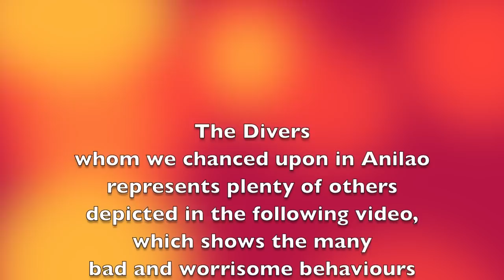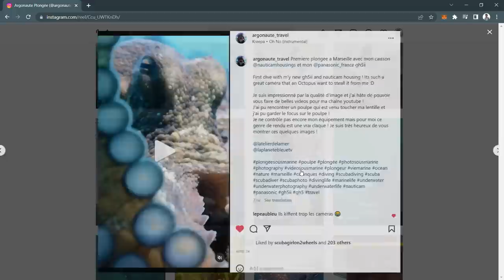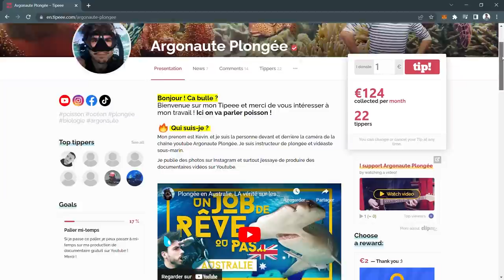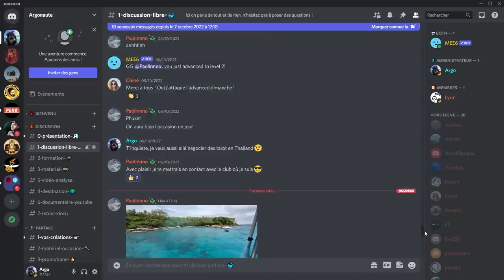PLONGEURS IRRESPONSABLES 😡... Pitié ne faites pas ça !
Je suis choqué par ces plongeurs dans cette analyse d'incident...
Si vous vous demandiez comment faire pour détruire une récifs de corail, vous avez la réponse dans cette vidéo...

Ici, absolument rien ne va, aucun respect de la vue marine, aucun respect des règles elementaires de sécurité et je ne parle même pas de la flottabilité.

Cependant, malgrès l'attitude intolérable de ce groupe, il y a des leçons à tirer et aussi de la sensibilisation à faire ! J'insiste sur la sensibilisation, le but n'est pas d'insulter tout le monde mais au contraire de responsabiliser les gens!

Video original :
Wet Monkey, Bad Diver

-5% DE REDUCTION CHEZ DIVE LYON

BRAS /PINCE
00:00 INTRODUCTION
01:45 VISIONNAGE
09:21 CONSEILS